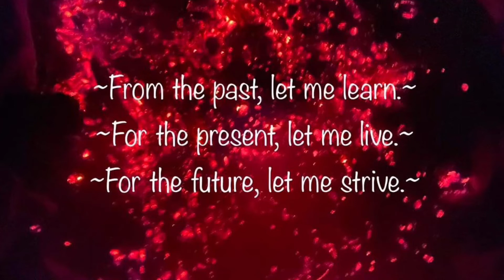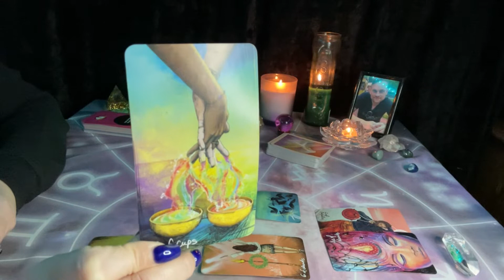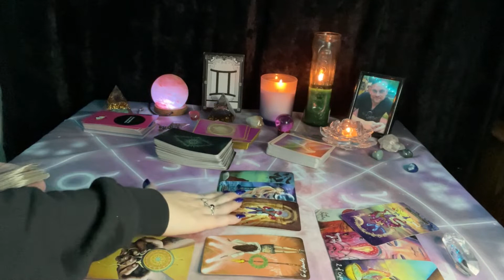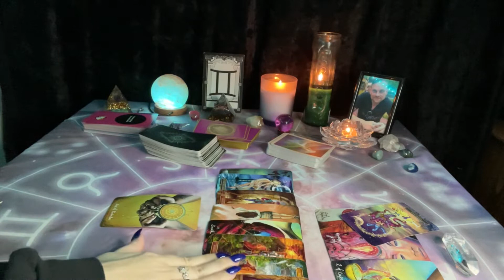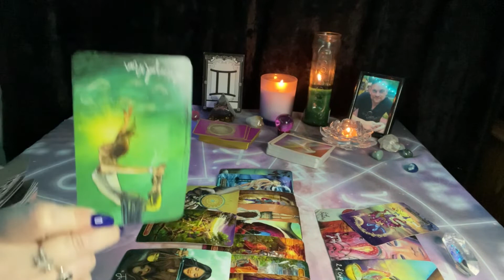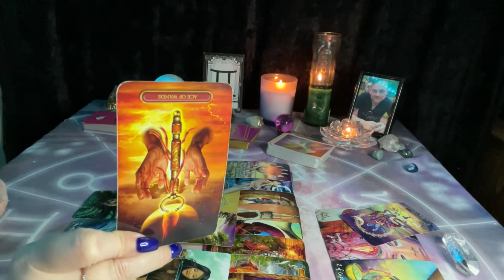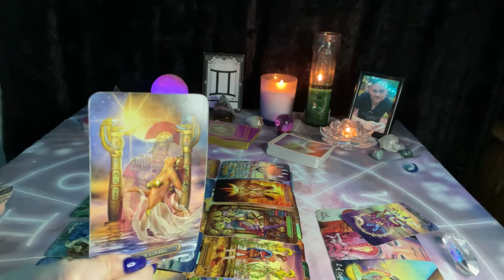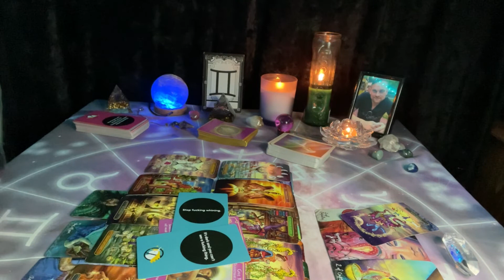GEMINI LOVE ~ FEBRUARY 14-20 (THEY’RE TOO IMMATURE FOR YOU)